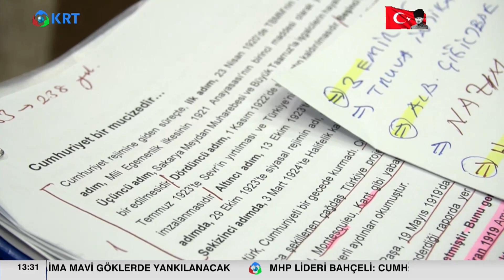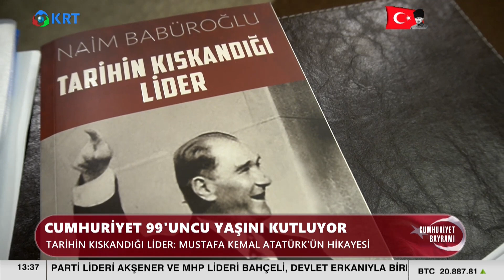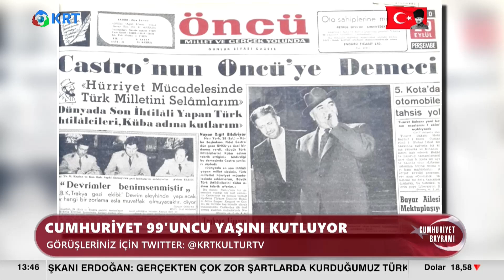Tarihin Kıskandığı Lider: Mustafa Kemal Atatürk'ün Hikayesi | Naim Babüroğlu | KRT TV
Cumhuriyet'in Kuruluşunu, Kurulurken Yaşananları ve Atatürk'ün Hikayesini Tarihçi-Yazar Naim Babüroğlu Anlattı.

1_Ahmet Davutoğlu, Akit TV Yayınında Sinirlerine Hakim Olamadı!

2_Hüseyin Çelik'ten Erdoğan'a Sert Sözler! AKP'de Yeni Çatlak! | KRT Haber

3_Erdoğan'a Mersinlilerden Manidar Cevap! Boş Bıraktılar! | Hafta Sonu Haber

4_Erdoğan Aslında Kim? İsrailliler Anlatıyor! 'Sadece İbranice' | Gazeteci Mustafa Hoş | Olağan İşler

5_Namaz Kılmayana Kabir Azabı Var mı? | İhsan Eliaçık | Bana Dinden Bahset

6_Cinayetler Peşi Sıra Gelmeye Başladı! Alaattin Çakıcı da Kıbrıs'ta! | Adnan Bulut | Gürkan Hacır

7_Canlı Yayında ''Prompter Kazası'' Yaşayan Erdoğan: ''Geri Al, Geri Al'' | Akşam Haberleri

8_Barış Yarkadaş Anlattı!! Sezgin Baran Korkmaz Aslında Kim? İlişki Ağında Kimler Var?

9_Erdoğan'a Karşı Çıkıyor! Hiç Bir Belgeye İmza Atmıyor! THK Kayyum'u... | KRT Haber

10_"Erdoğan'ın Seçimi Kazanmasının Tek Bir Yolu Var!" | Ersan Şen | Şimdiki Zaman